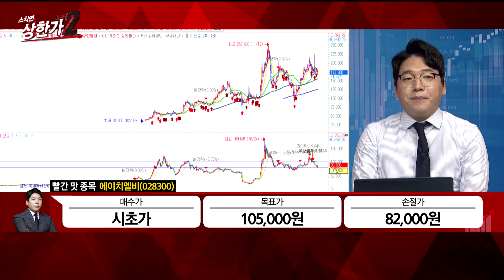[한균수의 빨간맛 종목] FDA품목허가 신청 기대주! 리보세라닙 간암 2차 치료제 3상 결과 우수! 관련주는? #07/16